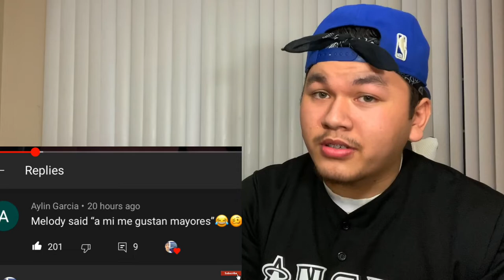ACE FAMILY CATHERINE REVEALS AUSTIN MCBROOMS TRUE COLORS!